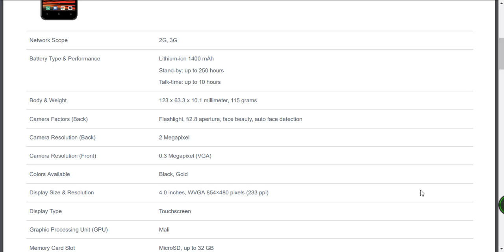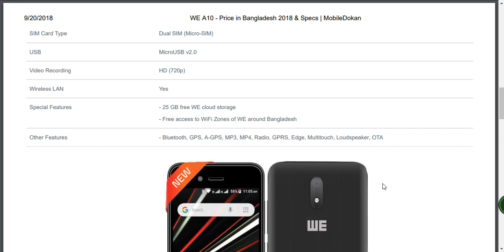WE A10 Price in Bangladesh: 2,950 Tk.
WE A10

Network Scope 2G, 3G
Battery Type & Performance Lithium-ion 1400 mAh
Stand-by: up to 250 hours
Body & Weight 123 x 63.3 x 10.1 millimeter, 115 grams
Camera Factors (Back) Flashlight, f/2.8 aperture, face beauty, auto face detection
Camera Resolution (Back) 2 Megapixel
Camera Resolution (Front) 0.3 Megapixel (VGA)
Colors Available Black, Gold
Display Size & Resolution 4.0 inches, WVGA 854×480 pixels (233 ppi)
Display Type Touchscreen
Graphic Processing Unit (GPU) Mali
Memory Card Slot MicroSD, up to 32 GB
Operating System Android Oreo v8.1.0 (Go Edition)
Sensors G-sensor